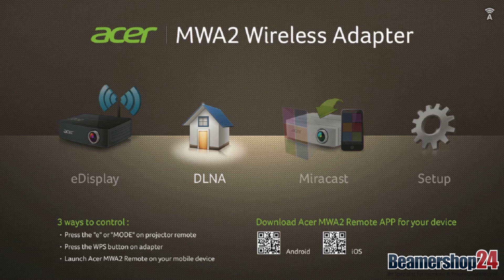Acer MWA2 MHL Wireless Adapter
Mit dem Acer MWA2 MHL Wireless Adapter und einem MHL-fähigen Beamer kann man Full HD Videos drahtlos übertragen.  Mit ihm kann man schnell und unkompliziert Inhalte präsentieren, denn die Installation ist unkompliziert und der Dongle benötigt keine gesonderte Stromversorgung. Das macht ihn auch für den Digital Signage Bereich interessant. Der Wireless Adapter unterstützt, neben der WLAN Funktion, auch den Miracast Standard und ist DLNA fähig.